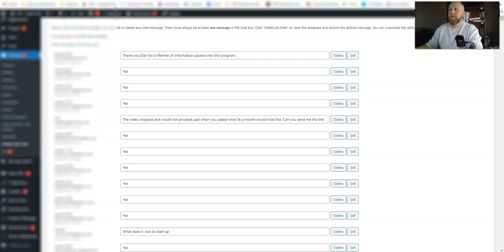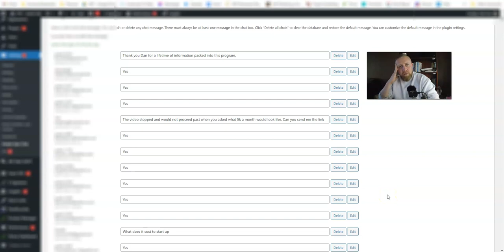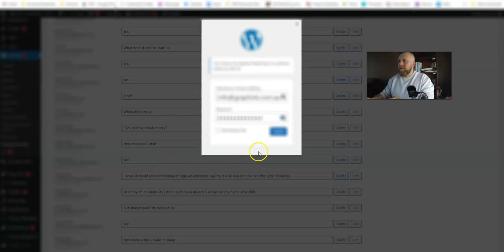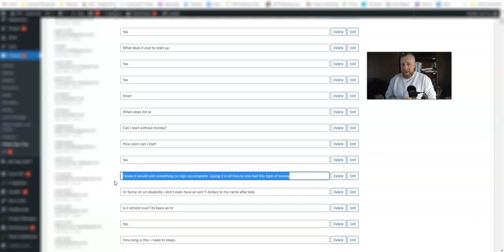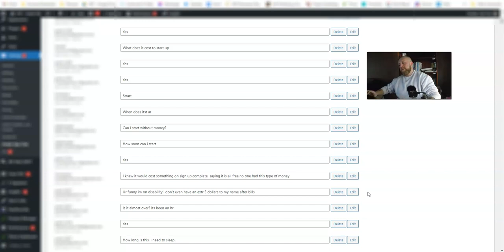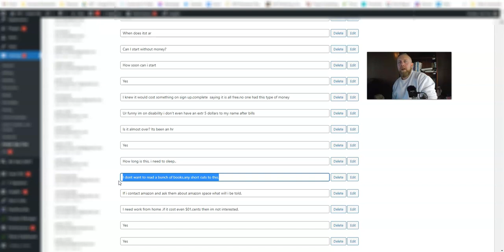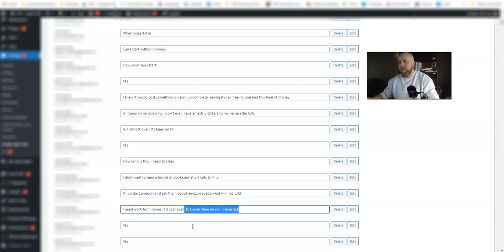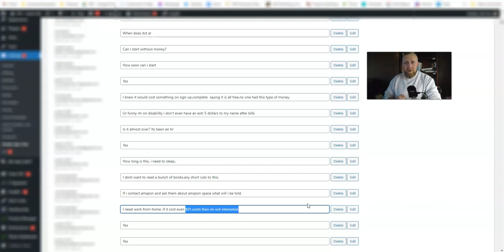DO NOT do this if you want to succeed!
After being an entrepreneur for 25 years in its purest sense I have developed for lack of a better word a 6th sense when it comes to who will and who will NEVER succeed in business.

You know I have envisioned and executed many many businesses and worked with all manner of people over the last 2.5 decades, let me name a few.

1. I owned a fashion store called Vamp Empire Fashions
2. I once crowed funded and facilitated the purchase of a timeshare island in the tropics
3. I thought of Uber eats before it was a thing and had a local company that delivered fast food called Fast Feast
4. I designed and took to market a fishing tackle supplies company
5. I co-owned a building and maintenance company
6. I owned a survival equipment company called Taipan Combat Equipment
I owned a modeling company called World Class Models that was stationed in Africa
7. I co-owned and ran a timber custom bunk bed factory called BJ Timber Fabrications
8. I ran a digital agency called Constra IT and Marketing Solutions
9. I own a POD custom clothing facility called GraphINK
10. I created an Air B&B rental company
11. I own a parent company called PyeroMedia that owns dropshipping stores, an investment company, and also my PTP coaching business
12. I own a caravan rental company
13. And of course, I have an Amazon Public Domain publishing company, well a few actually.

This is just what I can remember on the spot, I have had my hand in so many companies over the years I have lost count.

So, look the point is, it is safe to say that when I speak about business, success, and what it takes to become successful yourself that I might know a thing or two.

When I speak, I only speak truths, your ability to listen, absorb and implement is completely on you, people who understand that when a business veteran speaks they should listen, often go on to become veterans themselves, and the others, well let's say there is an overflowing graveyard of the others.

Don’t become one of the others, we all have a choice.
Dan

If you are ready to choose, if your mind is open, if you are NOT afraid of hard work and commitment then block off an afternoon and watch what we have to offer, Links are below...

Learn how to Publish inside the Public Domain lucratively, effectively, and correctly in order to build a true passive income machine by revitalizing old lost knowledge and offering it back into the modern world!